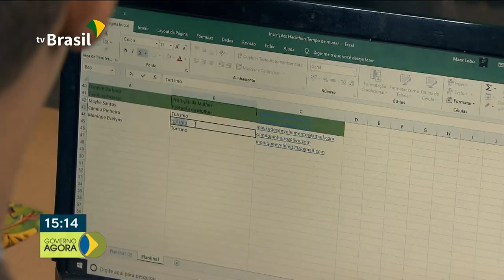Hackaton "Desafio Zé Gotinha" acontece na Campus Party Brasília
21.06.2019 - O novo presidente dos Correios,  Floriano Peixoto, falou sobre a sua missão de resgatar a credibilidade e fortalecer a empresa. E mais: conheça o hackaton "Desafio Zé Gotinha", uma parceria do Ministério da Saúde com a Campus Party que estimula o desenvolvimento de soluções inovadoras por um grupo de participantes do evento.